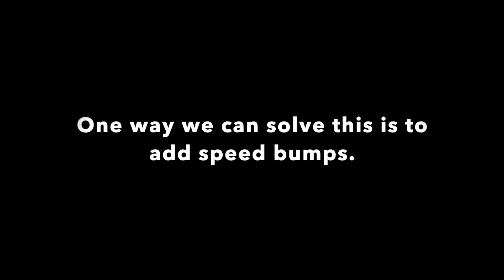YXC 2024: Finalists Highlights_Safe Routes To School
Pumping up for YXC by showing off highlights of videos from our finalists for the category “Safe Routes To School” sponsored by Hawaiʿi Department of Health, Chronic Disease Prevention and Health Promotion Division. Congrats!

Elementary:
A Smart Arrival – Pearl City Highlands Elementary
Mr Jarrell's Show Episode #1: Cee Jay's Safe Route to School – Honowai Elementary
Safety Routes, The Game – Waipahu Elementary

Middle:
How I get to School Safely – Iao Intermediate
Safe Routes To School, Drivers Be Cool – Gov. Sanford B. Dole Middle
Techniques On How To Be Out Of Harms Way – President George Washington Middle

High:
Choosing the Safe Choices – President William McKinley High
Crossing Roads – Moanalua High
Don't Stand Around, Act Now – Moanalua High